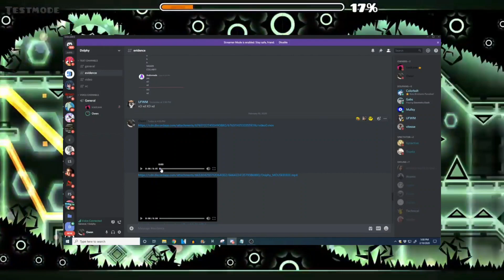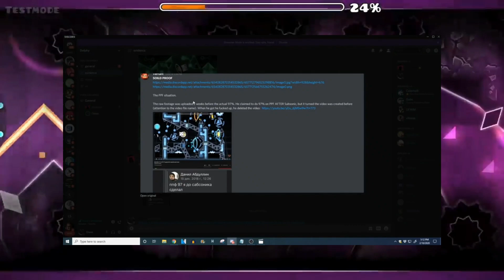Tartarus - новый топ-1 демон, Mullsy прошел Tartarus, Grey749 прошел Zodiac/GD NEWS #127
Самый насыщенный выпуск новостей.

ℹЛюбишь игру Geometry Dash?
🔊Хочешь часто узнавать, что сейчас происходит в коммьюнити?
🔲Видео много раз в неделю!
🔳Мой ник в ГД: Znikita1.